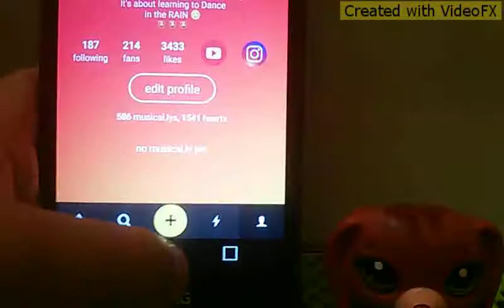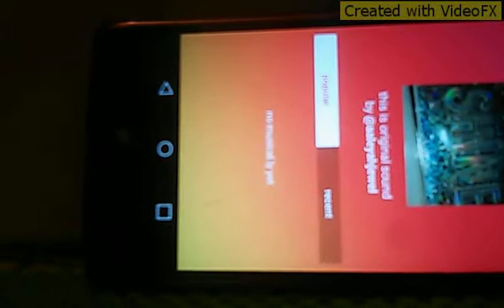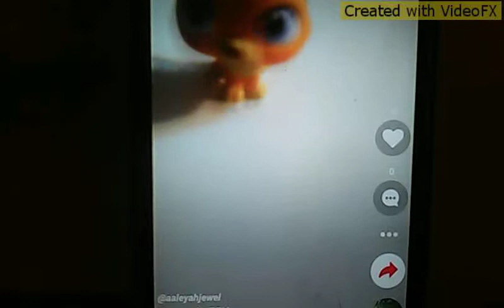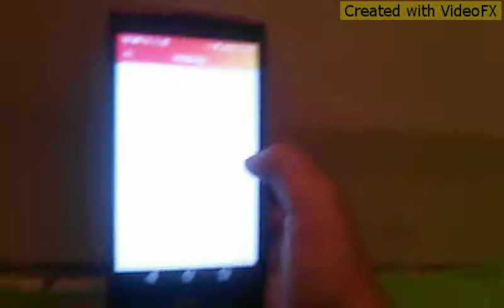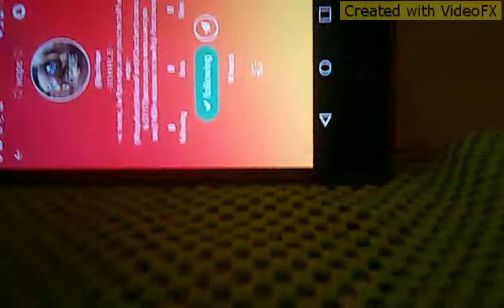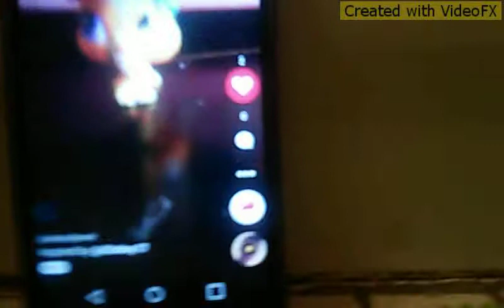Lps music.lys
Hi my name is Aaleyah. But i want to be called Aj